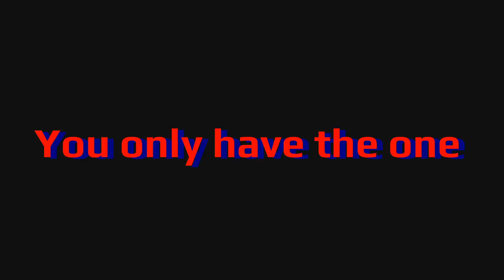I got to a boss fight : Sackboy: A Big Adventure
I got to a boss fight in this game they are here it is possible